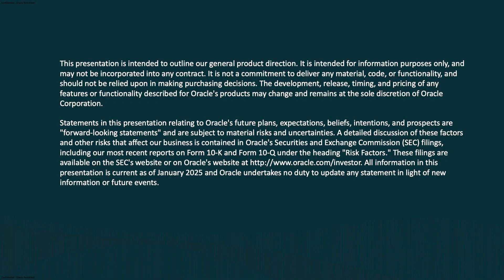Hasan Rizvi on AI Innovations in Oracle Database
Missed out on CloudWorld Tour Dubai? Here are more upcoming events

Hasan Rizvi, Executive Vice President of Oracle Database Engineering, joins Oracle TV for a discussion on all the latest innovations across the Oracle Database, including: Oracle Exadata X11M, multicloud, Database 23ai, AI vector search, and more!